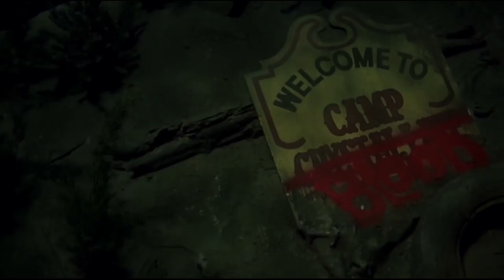Friday The 13th Tribute | KoRn (Here To Stay)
Music In The Video -  KoRn (Here To Stay)

This is a montage of Friday the 13th parts 1-8.
Shout out to RandomZigz/Bex for editing this, check her out on Twitch.